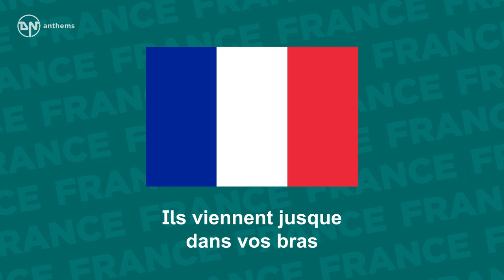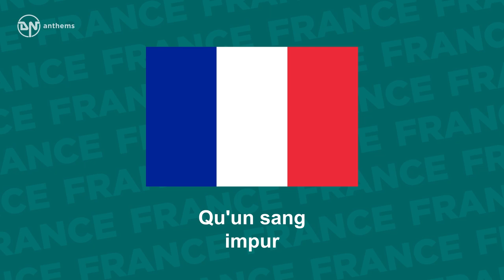National Anthem of France - La Marseillaise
The national anthem of the French Republic (France).

Lyrics in French:
L'étendard sanglant est levé,
Entendez-vous dans les campagnes
Mugir ces féroces soldats?
Ils viennent jusque dans vos bras
Égorger vos fils, vos compagnes!
Marchez, marchez!
Marchons, marchons!

English Translation:
Arise, children of the Fatherland,
The day of glory has arrived!
Against us tyranny's
The bloody banner is raised,
Do you hear, in the countryside,
The roar of those ferocious soldiers?
They're coming right into your arms
To cut the throats of your sons, your women!
To arms, citizens,
Form your battalions,
Let's march, let's march!
Let an impure blood
Soak our fields!
To arms, citizens,
Form your battalions,
Soak our fields!